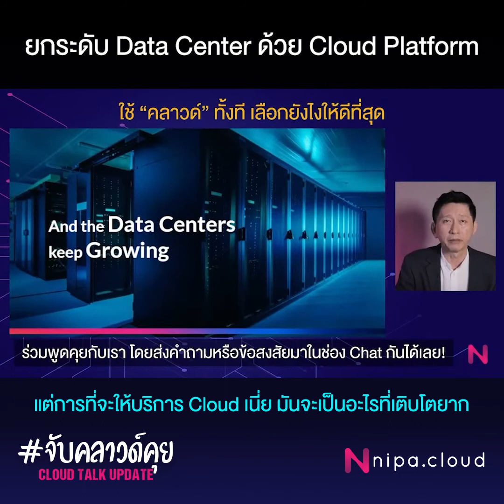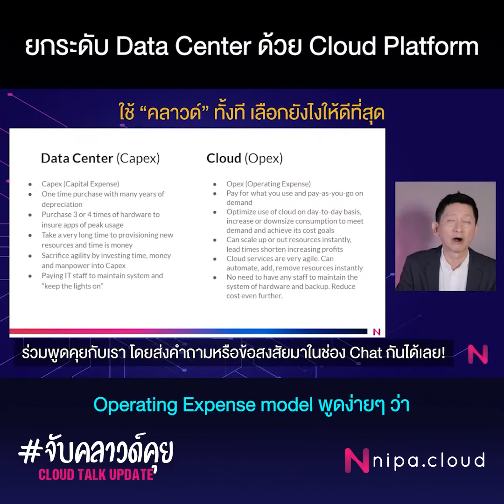ยกระดับ Data Center ด้วย Cloud Platform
เราคงคุ้นเคยกับ Data Center กันมานานแล้ว แม้ความต้องการใช้งานของ Data Center จะยังเพิ่มสูงขึ้นเรื่อย ๆ แต่ถ้าเรามองไปอีกขั้น ในด้านการลงทุน การหันมาใช้เทคโนโลยีคลาวด์นั้นจะช่วยให้เราไม่ต้องลงทุนมากในครั้งแรกเหมือนการลงทุนใน Data Center เปรียบเทียบรูปแบบเป็น Capex และ Opex ผมจะมาอธิบายว่ามีความแตกต่างอย่างไร

“จับคลาวด์คุย” คุยทุกอย่างที่เกี่ยวกับเทคโนโลยีคลาวด์ เราจะจับมาเล่าให้ท่านฟังในแบบเข้าใจง่าย รู้ลึก รู้จริง และไขทุกข้อสงสัย

คุณพร้อมที่จะ “เปลี่ยน” มาใช้ระบบคลาวด์แล้วหรือยัง
สอบถามการย้ายข้อมูลสู่คลาวด์กับ NIPA Cloud